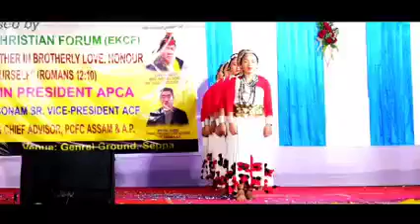20th Mass Carol Celebration 2022 at seppa general